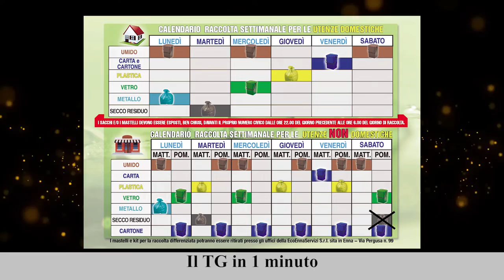Il TG in 1 minuto del 13/05/2022